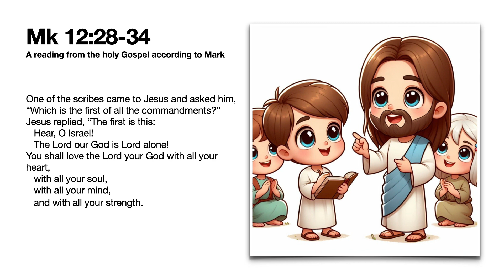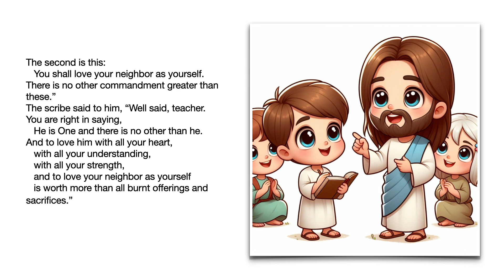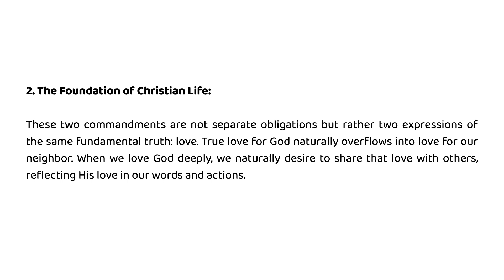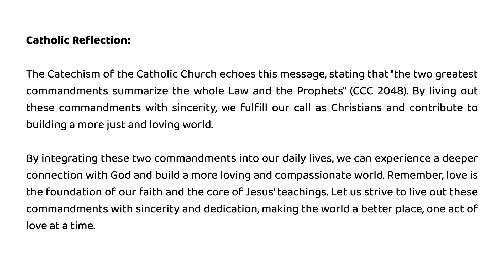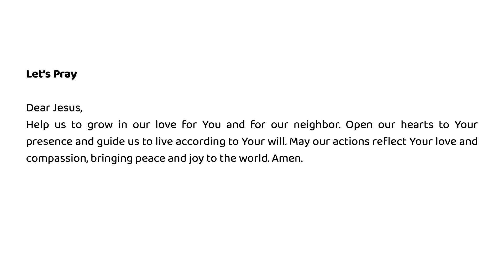Daily Gospel Reflection | 8 March 2024 | Unlocking the Secret to Happiness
Unlocking the Secret to Happiness: Jesus Reveals the 2 Essential Commandments

Feeling lost and unfulfilled? Seeking true meaning and purpose in life? Look no further than the wisdom of Jesus Christ, who unveils the two key commandments that hold the power to unlock a life of joy, love, and purpose.

Summary:
In today's Gospel reading, Jesus sheds light on the essence of a meaningful life, revealing that true fulfillment lies not in following a multitude of rules, but in embracing two core principles: loving God with all your heart, soul, mind, and strength, and loving your neighbor as yourself. This reflection explores the depths of these commandments, offering insights on how to cultivate a deeper connection with God and extend genuine love and compassion to others, ultimately fostering a more just and loving world.

Jesus Christ,
Love,
Commandments,
Meaning in life,
Fulfillment,
Faith,
God,
Neighbor,
Compassion,
Catholicism,
Christian living